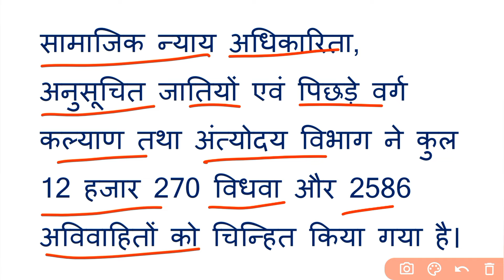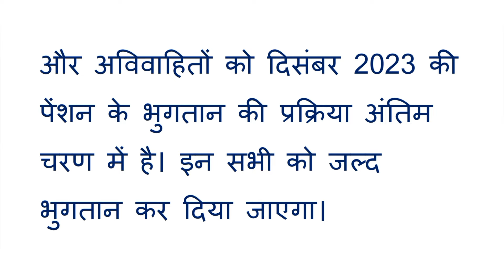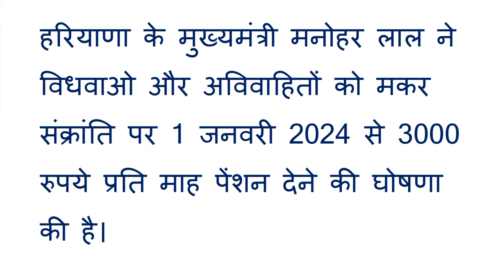Pensioners Khabar | फरवरी माह से बिना आवेदन के ₹3000 पेंशन | अविवाहित-विधवा-वृद्धावस्था | Pension